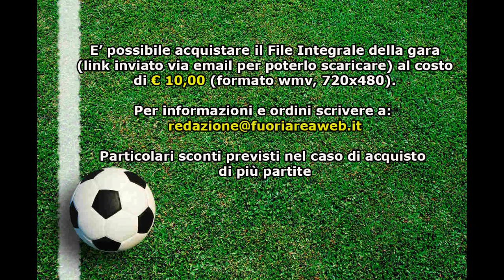GIOVANISSIMI ELITE FASCIA B ROMULEA - N.TOR TRE TESTE 1-2